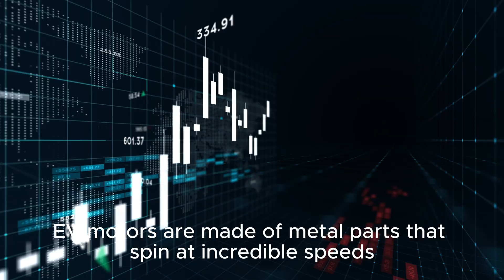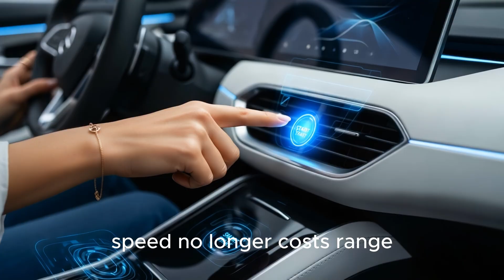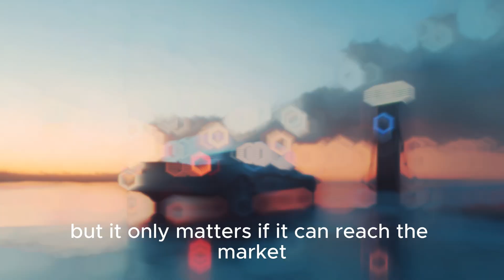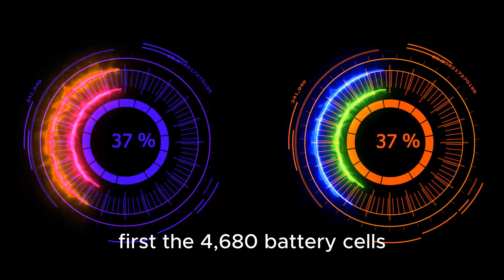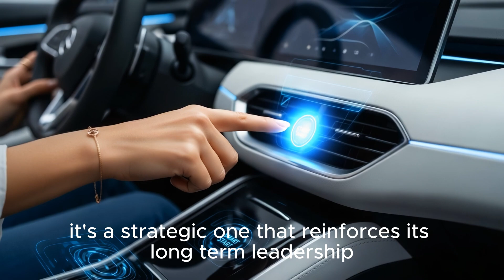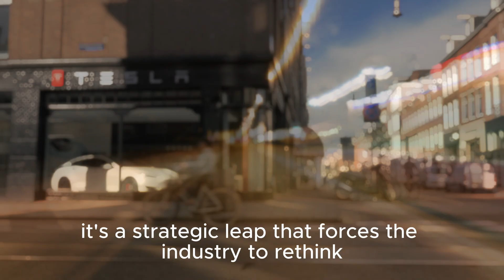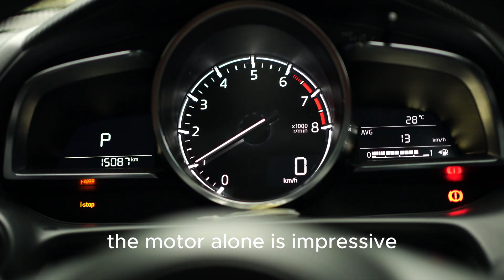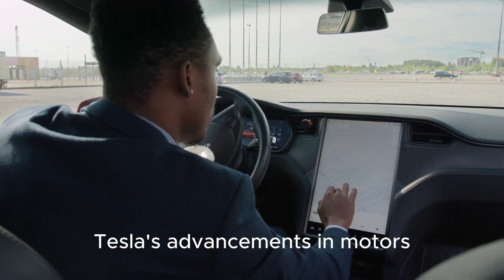Elon Musk Reveals Tesla’s New Motor That Will Revolutionize the EV Industry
Elon Musk has just unveiled Tesla’s latest breakthrough — a next-generation electric motor that could transform the EV industry forever. This innovation promises higher efficiency, reduced costs, and a major step toward making electric vehicles more affordable and powerful. In this video, we’ll explore how Tesla’s new motor works, why it matters, and how it could change the future of electric mobility.

If you’re passionate about Tesla, Elon Musk’s vision, or the future of EVs, this is a story you don’t want to miss!